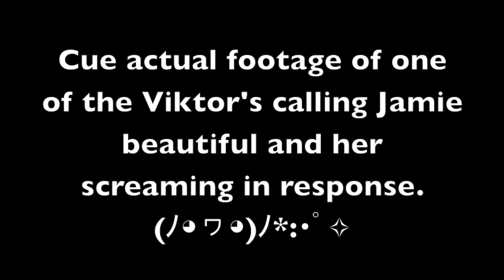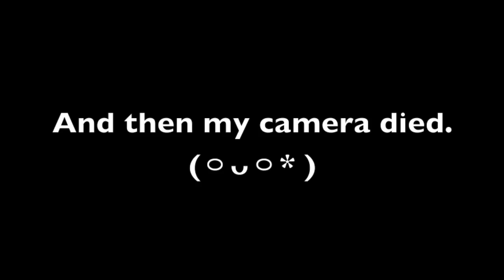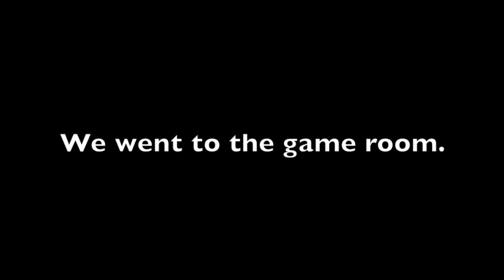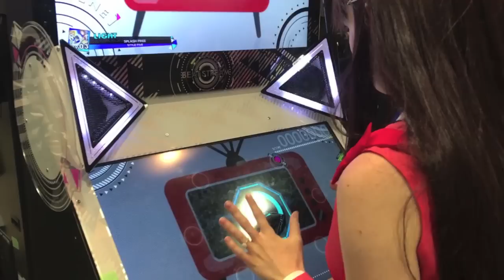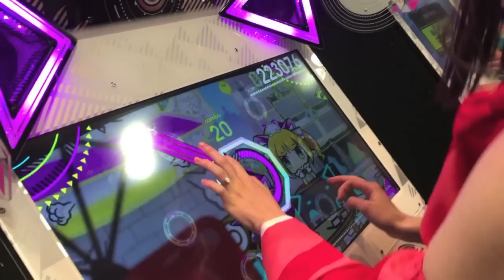CONNECTICON 2017 ★ [VLOG] PART 4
This week's vlog is jam packed with meet-ups/photoshoots! I actually have a lot more footage of the Yuri!!! Maybe I'll upload it as a separate video! As for right now, I hope you enjoy our lovely Saturday shenanigans! :D